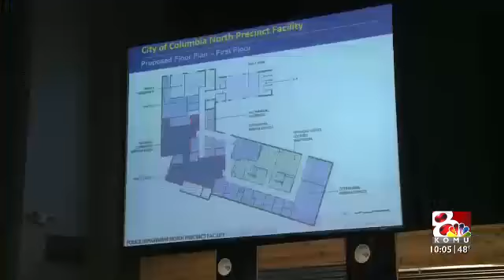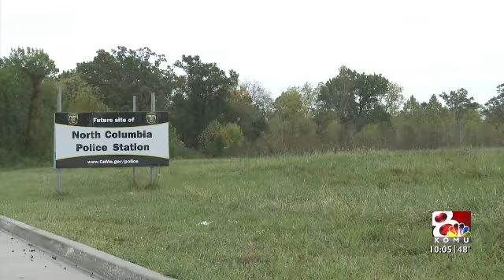North Columbia police substation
Chris Joseph on the community area to be built as part of North Columbia's police substation